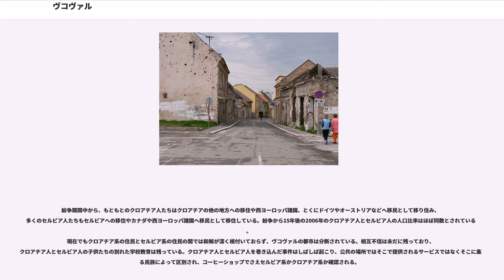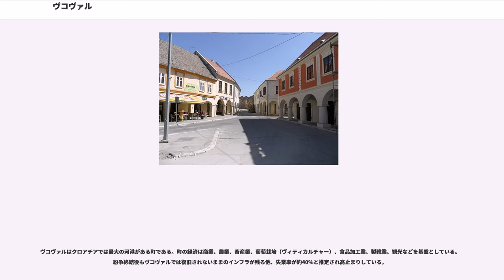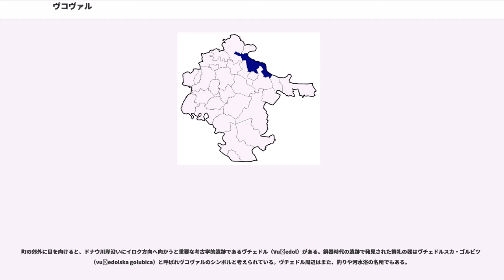ヴコヴァル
ヴコヴァル＝スリイェム郡

ヴコヴァル（,,）は、クロアチア、ヴコヴァル＝スリイェム郡の都市及び基礎自治体でヴコヴァル＝スリイェム郡の郡都である。

地理的には、スラボニア東部に位置し、ドナウ川とヴゥカ川の合流地点に位置し、大きな河港がある。ドナウ川を挟み、対岸はセルビアのヴォイヴォディナである。都市の名であるヴコヴァルは町を流れるヴゥカ川から来ており、ハンガリー語ではヴァル（vár）は城を意味する。ヴカ川はもともとはスラヴ語で狼を意味するヴゥク（vuk）から来ているとされる。ヴィンコヴツィの北東20km、オシエクの南東36kmの場所に位置し標高は108mである。市街はドナウ川に沿って広がり、ヴコヴァル市部は南東部にボロヴォ・ナセリェ地区（Borovo Naselje）は北西部に別個に広がっている。ヴコヴァル基礎自治体にはリポヴァチャ（Lipovača）やソティン（Sotin）、グラボヴァ（Grabovo）などの村も含まれる。ユーゴスラビア社会主義連邦共和国時代のヴコヴァルの行政区域は現在よりも広かったが、その後いくつかの自治体に分割されている。ヴコヴァルには幹線道路D2号線（オシエク - ヴコヴァル - イロク）とヴィンコヴツィ - ヴコヴァル鉄道が通じている。

スラヴ人がヴコヴァル周辺にやって来たのは6世紀のことである。9世紀、この地域はリュデヴィト・ポサヴスキ（）が治めるパンノニア君主国（）や、ブルガリア帝国の一部であるスラヴ人国家であったバラトン君主国（）のプリビナ（）の統治下にあった。11世紀から12世紀にかけてはクロアチア王国の統治下に入る。ヴコヴァルが最初に言及されたのは13世紀のことで、ヴォルコ（Volko）やワルク（Walk）、ウォルコヴ（Wolkov）等の名称であった。もともとのクロアチア人などのスラヴの名称では町はヴコヴォの名である。14世紀からはもっとも広く現在でも使われる名称であるヴコヴァル（Vukovár）が使われるようになった。ハンガリー王はヴコヴァルをドラヴァ川とサヴァ川の間に位置するスレム王国の中心とした。16世紀から17世紀にかけてはオスマン帝国に支配される。オスマンの支配が終わる頃の町には約3,000人が居住していた。

17世紀後半からヴコヴァルはハプスブルク君主国の一部となり、以前はクロアチア王国とハンガリー王国の一部であったオーストリア皇帝属領のスラヴォニア王国に含まれた。この間、ヴコヴァルはスレーム県の中心地となった。1868年からスラヴォニア王国はクロアチア王国と一緒になりクロアチア＝スラヴォニア王国と呼ばれるようなり、ヴコヴァルもその中に含まれた。1910年、ヴコヴァルの人口は10,359人を数えクロアチア人が4,092人（39.02%）、ドイツ人が3,503人（33.80%）、セルビア人が954人（9.20%）、ハンガリー人やその他の民族が183人（1.80%）を占めていた。1918年より後のユーゴスラビア王国となるスロベニア人・クロアチア人・セルビア人国の一部となる。1918年から1922年にかけてスレム郡の行政的な中心となり、1922年から1929年にかけてはスレム州の行政の中心とされた。1929年からはサヴァ自治州（Sava Banovina）が置かれ、1939年からはクロアチア自治州の一部となっている。1941年から1944年にかけてはナチスの傀儡国家であるクロアチア独立国の領域となる。第二次世界大戦中、ヴコヴァルは連合国の空爆を受ける。2008年に当時の不発弾が市内で見つかっている。1945年からは新たにユーゴスラビア社会主義連邦共和国のクロアチア社会主義共和国となる。

クロアチア紛争時のヴコヴァルの戦いでは、町が完全に荒廃しきっていた。ユーゴスラビア人民軍が支援する36,000人のセルビア人勢力がヴコヴァルの町を1991年8月25日から11月18日にかけての87日間にわたり攻撃を行いクロアチア人側は僅か2,000人の防衛隊で応戦した。当時、クロアチア勢力の装備は未熟な状態だった。セルビア側は重火器や110の戦車や車両、多くの軍用機により町を壊滅させた。1,000人を超える住民が犠牲になり、5,000人以上が強制収容所に入れられた他多くの行方不明者や難民を出している。ヴコヴァルでの戦闘はスターリングラード攻防戦に比べれば遥かに小さな規模であるが、ヨーロッパでは第二次世界大戦以来最悪の出来事でもあった。
貯水塔の弾痕の穴は1990年代初期の出来...